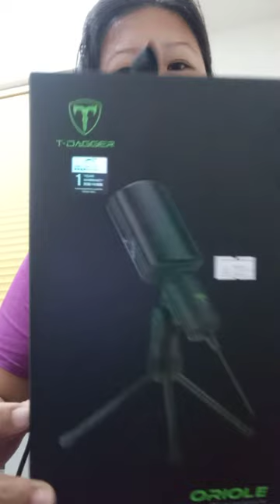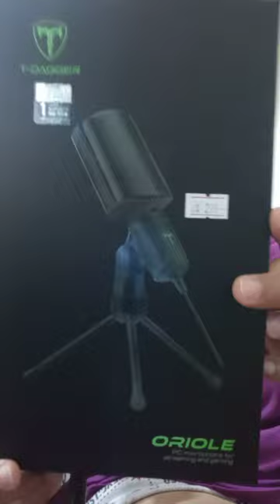T-DAGGER ORIOLE MIC CONDESER FOR STREAMING AND GAMING